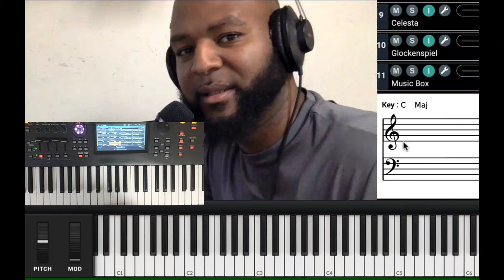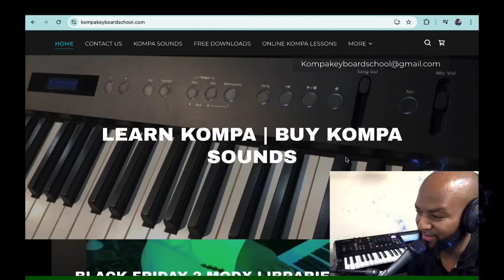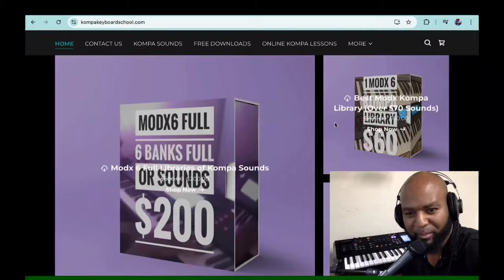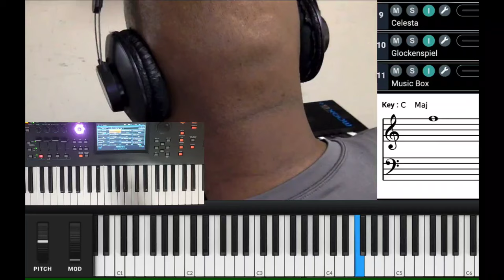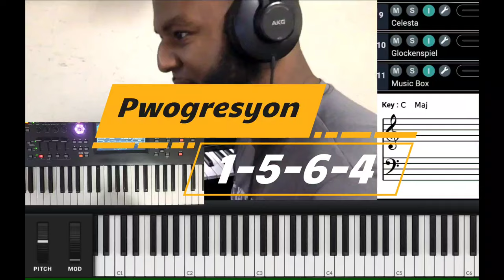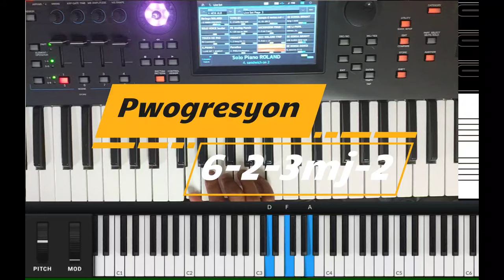4 pwogresyon Kòd ki pi enpòtan nan mizik Kompa - Aprann kijan pou jwe Kompa sou Keyboard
Kompa sou keyboard

to never miss a video!

Videyo sa a anseye w kouman pou w itilize echèl ki nan kompa lè w ap kreye yon solo konpa. Ou ka fè nenpòt chante son bèl lè w ap itilize riff ki fèt ak echèl pentatonik la. Echèl pentatonik la sanble ak echèl blues la men ou pa bezwen nòt sa apre de la.

Konpa pa trè fasil. Videyo sa a aprann ou kijan pou jwe konpa nan yon lòt pèspektiv. Aprann konpa ak Roland Blazay. Si w bezwen plis konpreyansyon sou fason pou jwe konpa, ale sou Anpil nan leson sa yo pa difisil si w peye anpil atansyon epi suiv videyo a.